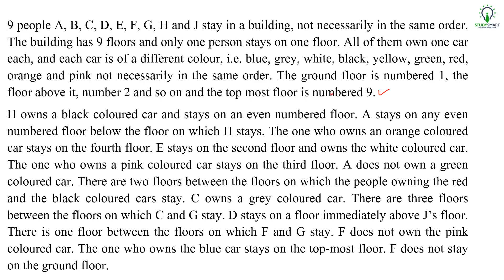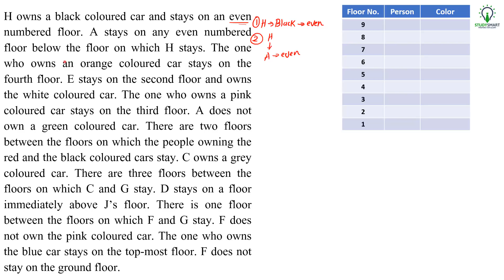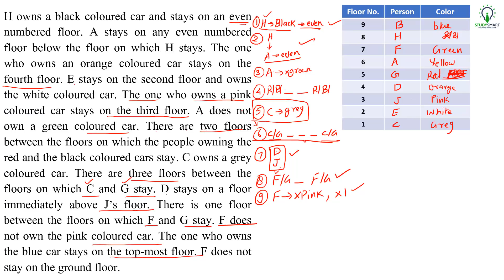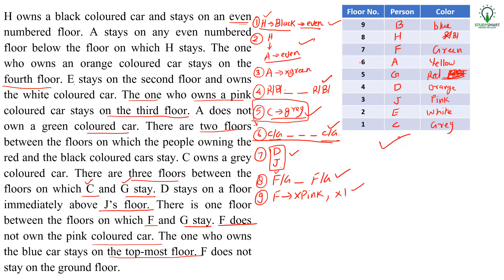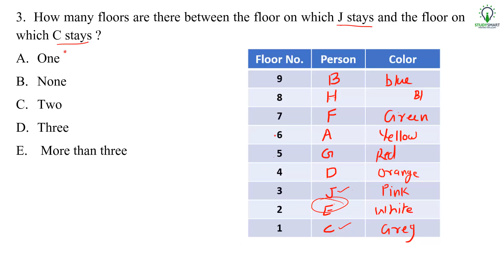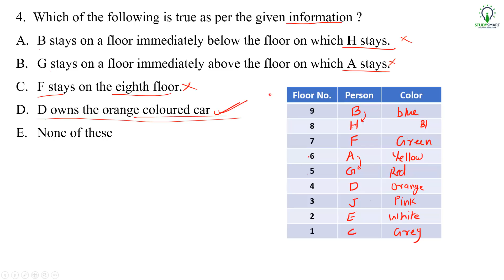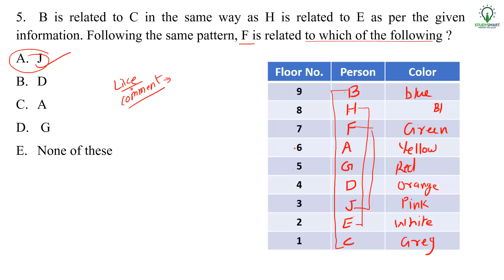Floor Arrangement Puzzle Previous year Question for SBI CLERK 2018 Exam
Chandrahas